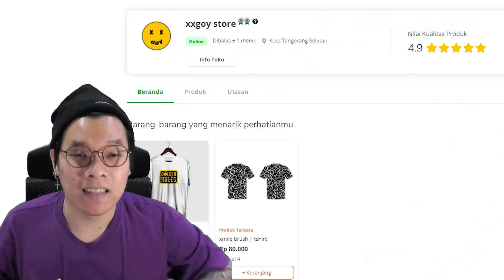RAJA PARKUR NIH BOS! SENGGOL DONG - GTA 5 Indonesia Funny Moments